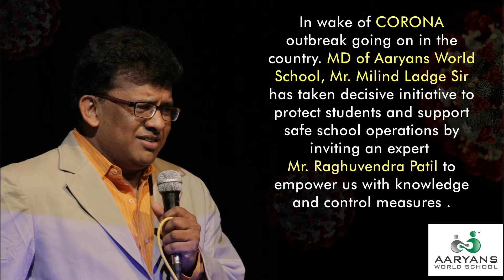The Human immune system & tips for boosting it by Aaryans World School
precautionary measures for CORONA virus. Managing Director of aaryansworldschool, Mr. Milind Ladge Sir has taken decision initiative to protect students and support safe school operations by inviting an expert Mr. Raghuvendra Patil to empower us with knowledge and control measures.
He shared his expertise on diet and exercise.
Watch all the short videos which are very IMPORTANT and HELPFUL